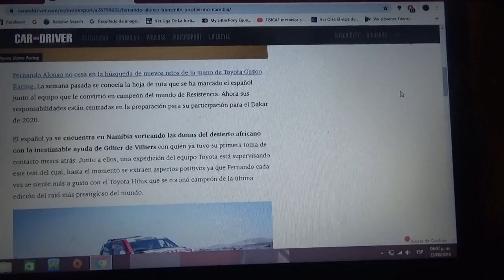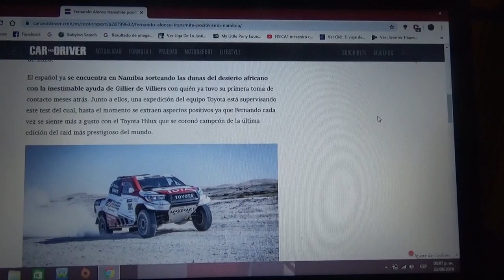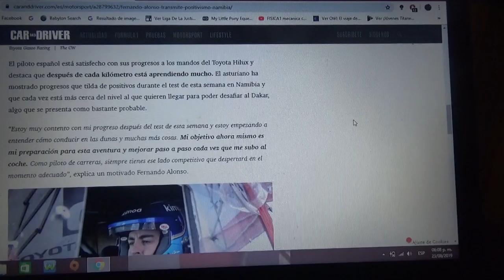Fernando Alonso muestra positivismo en Namibia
El asturiano continúa con su preparación para la próxima edición 2020 del Rally Dakar junto a Toyota Gazoo Racing